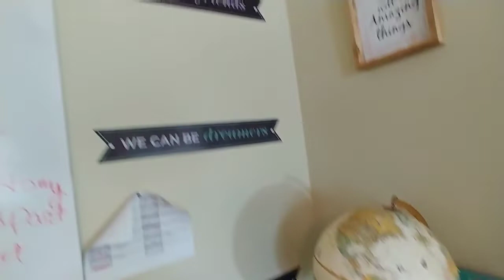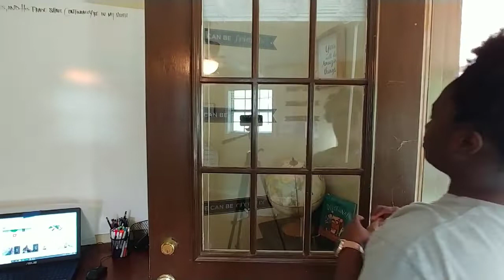Speed Clean With Me| Cleaning Motivation| virtualclassroom cleanwithme The Johnson's Life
In this video I will be cleaning the classroom at home.
I hope this motivates someone on today or whenever you guys are watching this. Before you leave don't forget to give it a 👍up and subscribe to the channel we would love to have you as apart of the family and share this video with the world.